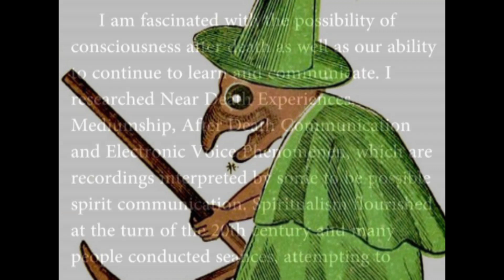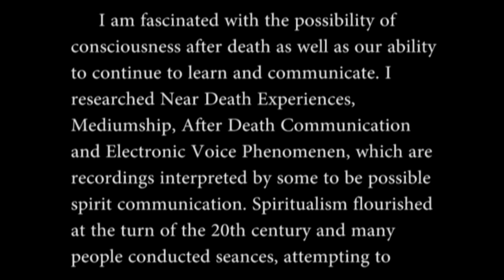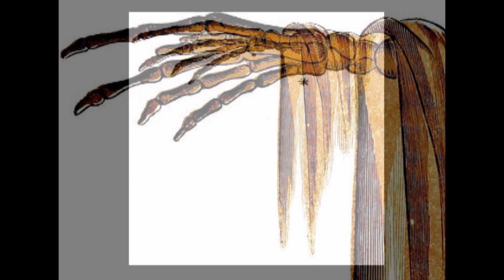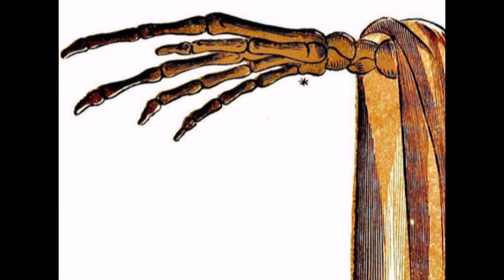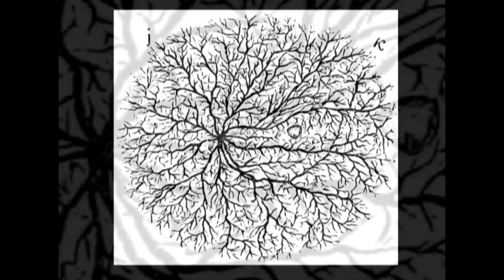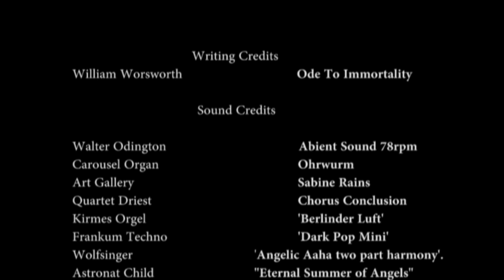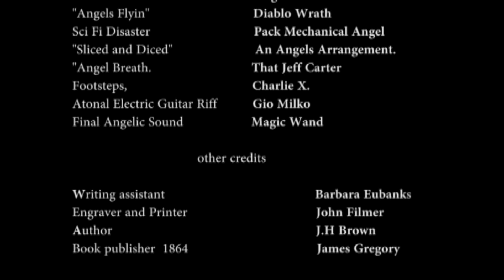Spectropia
A film utilizing the images from Spectropia, a book of Victorian hi-tech ghost conjuring which allows the reader to summon, as the sub-title proclaims, "ghosts everywhere and of any colour". The film intends to display the images with sounds, music and messages from the spirits